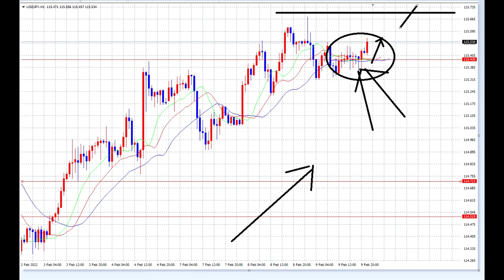【FX】BUYを待つ115.680